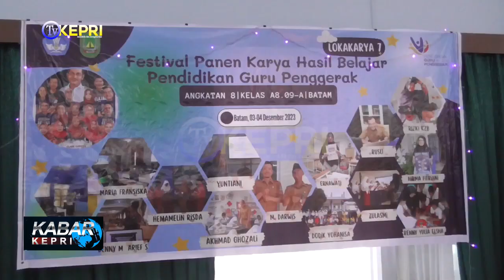PROGRAM PANEN HASIL BELAJAR CALON GURU PENGGERAK ANGKATAN 8 - TV KEPRI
PROGRAM PANEN HASIL BELAJAR CALON GURU PENGGERAK ANGKATAN 8 ✅

KABAR KEPRI / KAMIS, 7 DESEMBER 2023

REDAKSI NEWS 🔴
ADMIN  : WAWA
EDITOR  : FEBI, BARY, ANDRI
QC   : FEBI
NEWSREADER : NIKI
REPORTER  : AJUN